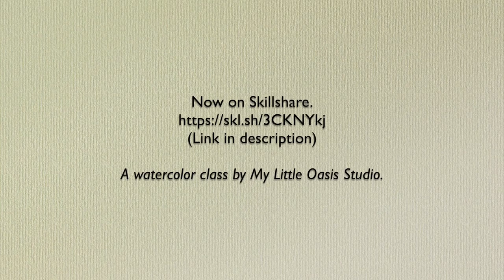Learn to Paint Watercolor Poinsettia, Holly Berries & Spruce Cones | Skillshare Class Trailer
Come join me in my Skillshare class and learn to draw and paint three simple Christmas plant illustrations - poinsettia, holly berries and spruce cones. We will be using simple watercolor techniques, so it’s absolutely beginner friendly!

I first go through with you the supplies needed for the class, and show you how to draw our subject matters. Then I introduce the colors that I’m using for each illustration, how to prepare the watercolor before painting, and the basic techniques needed to work on our projects.

Then we come to the fun part - painting the three Christmas plant elements! You’ll learn how to build layers upon layers of different colors to create the colorful yet delicate looking art pieces.

At the end of the class, you’ll have this beautiful Christmas triptych that can be used as Christmas cards or framed art on your desk this Christmas.

So, wait no more. Check it out and I'll see you in the class!

Background music: Home for the Holidays by Chris Haugen on YouTube Studio.